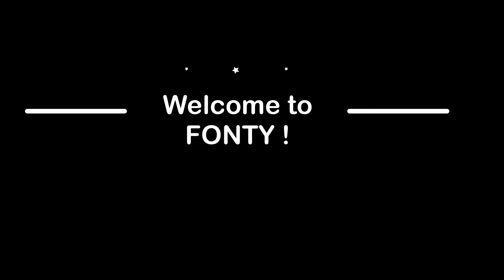Rent in Fontainebleau (USA)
INSEAD 21J
What did you like in Fontainebleau ?